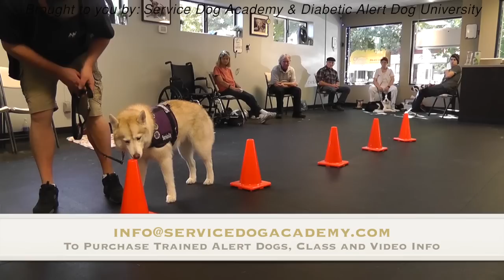Diabetic Alert Dog Q&A Training Videos - Does Insurance Cover Diabetic Alert Dogs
Do you want a diabetic alert dog? Are you worried about their cost? If so, find out if your insurance will cover this device that is more accurate than any piece of scientific equipment developed to date: a dogs nose.